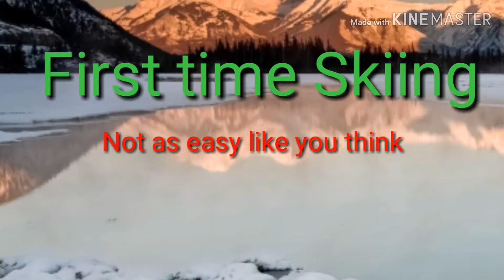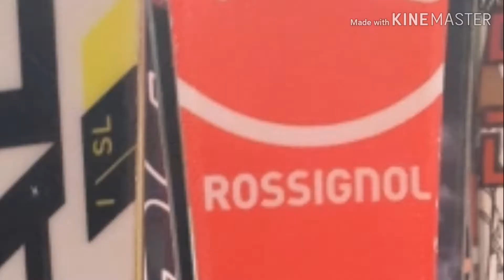# Ski resort Bansko Bulgaria สกีครั้งแรกในชีวิต​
First time Skiing